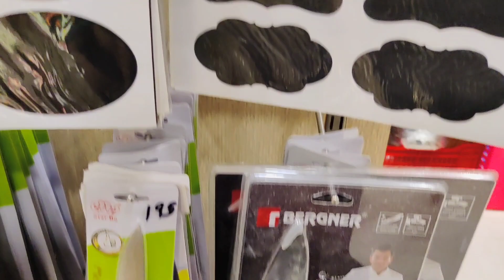Kitchen Stainless steel Idly paathiram storage baskets Oil bottle wooden containers Omega Exclusive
Shop Address:
Omega Glassware
Second Floor, No 9A, Medavakkam Main Rd, Gandhi Nagar, Keelkattalai, Chennai, Tamil Nadu 600117

Omega Exclusive
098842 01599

6pcs silicon lids/silicon funnel/fish scelar/tea wooden spoons/shower caps/knife sharpners/pill box with water/bottle stoppers/stainless bottle stoppers/silicon brush/silicon saptula/scrubbers 4pcs/silicon sink drainers/silicon oil funnel/silicon tea bag/fridge stickers/jumbo combs/shower tap/leaf pluckers/massage bags/egg slicers/measuring spoons/stainless steel gas brush/coconut brush/icing set/stainless measuring cups/cloth rope/drywrap/hair wrap/cake scrapper/wodden dutta/baby paruppu mathu/plastic sink drainers/silicion heat mat/tiny sinkjali/silicon pot holder/snack clip big/fridge lock/basin tap filter multifunctional/food bag clips/cloth hanger/copper small sauce pan/multiusehanger/4pcs multi brush/80ml glass jar/door stopper/carry bag holder/toilet cleaner/s hooks/plastic hooks/S coloured hooks/vacum hooks/advanced stainless steel hooks/drawer partition/apron/shawl hangers/water dispenser cover/glover/foldable silicon baskets/vaccum compression bag/cylinder cover/layer clothes washing bags/ice bags/machine for laundry/laundry bag/tailoring scissors/door patti/chave extensivel/silicon gloves/silicon sink baskets/cloth hanging  baskets/wallpapers/foammat/frigde covers/ fridge covers/microwave covers/shower caddy/foldable racks/apple corer peeling knife/knife/zipper bags/fridge covers/kichen oil stickers/masks/shoe holders/small idly plates/tattu idly plates/peelers/spray bottles/idly makers/long brush/tadka pans/phulka stand/cloth clips/sauce pans/lid covers/hair brush cleaner/jara wood/bottle cleaning brush/ slicion baking moulds/mobile stand/masher/pappad/stainless peeler/wooden masher/pooja bell/stainless steel pizza plate/finger guard/mini spons/fork/dosa karandi/oildipperslotta/amb spoon/baby spoon/aluminium baking moulds/boondi karandi/skwers/agarbatti dabbi/teastainers/jalli karandi/cakestand/bamboo tray/sinkmat/fridge mat/placemat set/sink cleaningspring/stainless steel pan without lid/hammerd sauce pan/plastic chopping board/shAWL HANGERS/dish drying mat/lemon squeers/pizzacutters/pineapple cutters/geaters/cheese graTERS/ANGULAR PEELERS/slicon baking mat/wooden heat pad/lighters/

stainless steel / ceramic cookwares / nonstick cookwares /nonstick deepfry kasai/cast iron/branded cast iron /pressure cooker /hard anosided vessels / hot packs /vinod platinum triply stainless steel kadai with lid 2.5ltr/bergner argent triply stainless steel kadai with stainless steellid /bergner argent triplystainless steel tope with stainless steel lid 18cm/bergner fry pan/bergner sautepan with lid/ bergner sauce pan with lid/bergner elements stainless steel unpressure cooker with outer lid /bergner stainless steel tasra with stainless steel lid/bergner nonstick stainless steel dosa tawa /bergner stainless steel kadai with glass lid /treo granito induction kadi with glass lid/treo induction fry pan/treo fry pan with stainless lid/paniyarakkal/puttu Kitchen Stainless steel Idly paathiram storage baskets Oil bottle wooden containers tawa /branded cast iron/sandwitch bottom heavy guage stainless steel kadai cookwares /meyer cookwares sets / STAinless steel kettle /idly maker/ wokstainlesssteel pans/ thattu idly maker idiyappam maker /stainless steel colander/stainless steel tiffin boxes / stainless steel containers/stainless steel cultery items /stainless steel mugs plates tumblers/hammered shape cookwr